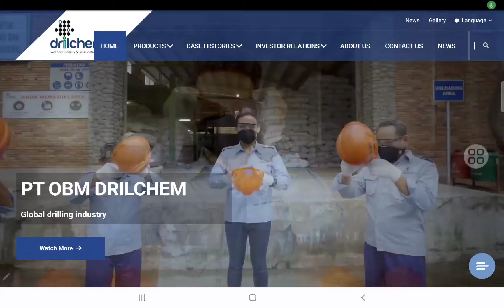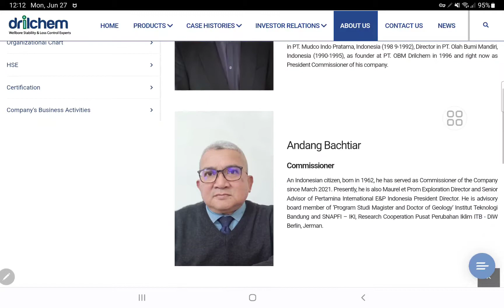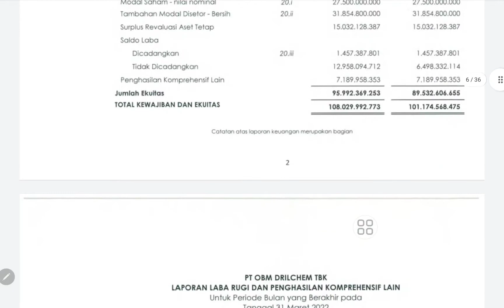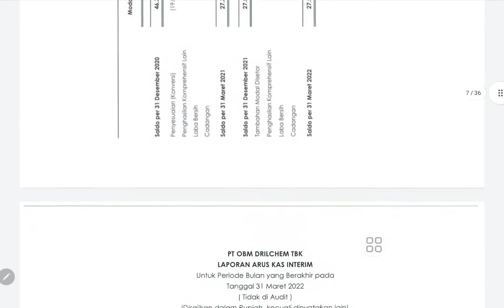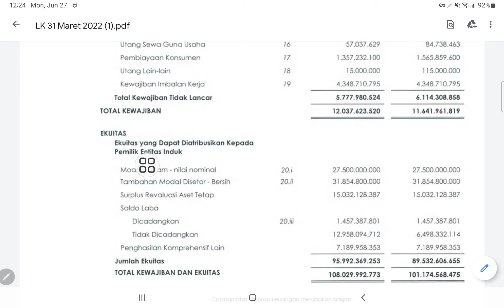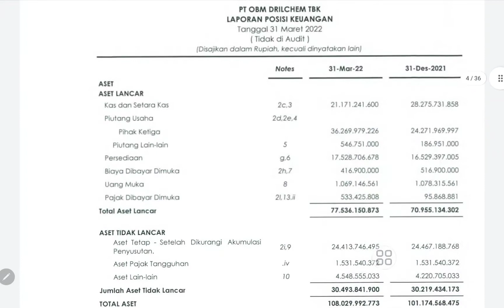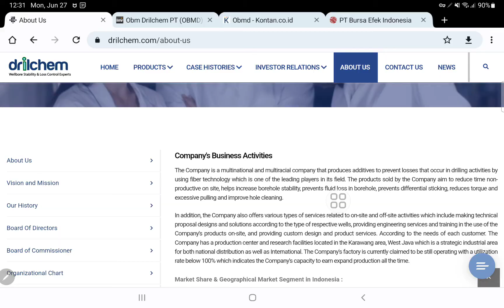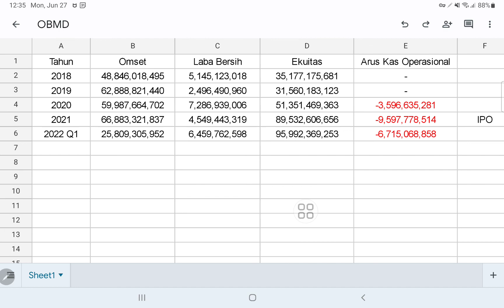Analisa Bisnis Cairan Anti Bocor Untuk Bor Minyak Bumi - PT OBM Drilchem Tbk - Saham OBMD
Analisa Keuangan dan prospek bisnis PT OBM Drilchem Tbk, saham OBMD.